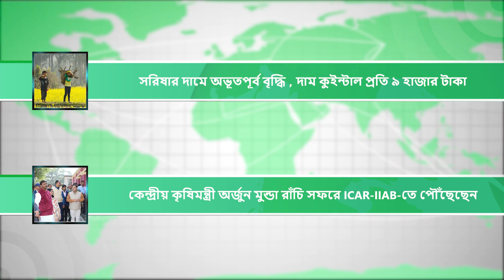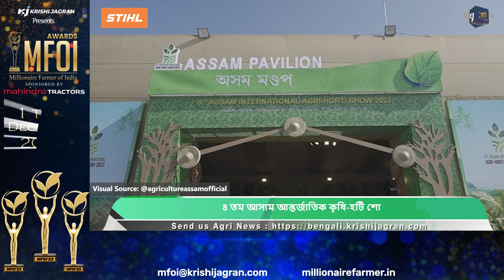Top News: Mustard Price Hike| সরিষার দামে বৃদ্ধি| দাম কুইন্টাল প্রতি ৯ হাজার টাকা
1. সরিষার দামে অভূতপূর্ব বৃদ্ধি , দাম কুইন্টাল প্রতি ৯ হাজার টাকা
2. কেন্দ্রীয় কৃষিমন্ত্রী অর্জুন মুন্ডা রাঁচি সফরে ICAR-IIAB-তে পৌঁছেছেন
3. শস্য বীমার জন্য টোল ফ্রি নম্বর
4. 8 তম আসাম আন্তর্জাতিক কৃষি-হর্টি শো

1. Unprecedented increase in the price of mustard, the price is Rs. 9 thousand per quintal
2. Union Agriculture Minister Arjun Munda arrives at ICAR-IIAB on a visit to Ranchi
3. Toll free number for crop insurance
4. 8th Assam International Agri-Horti Show

Visuals source

News 1- Pexels
News 2- @MundaArjun
News 3- @pmfby
News 4- agricultureassamofficial

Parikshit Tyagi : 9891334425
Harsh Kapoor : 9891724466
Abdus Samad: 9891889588